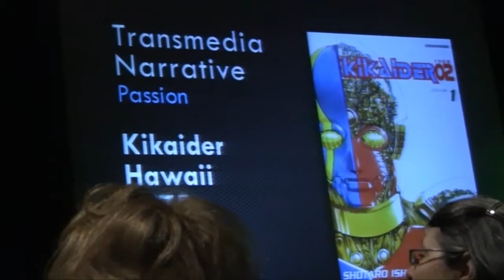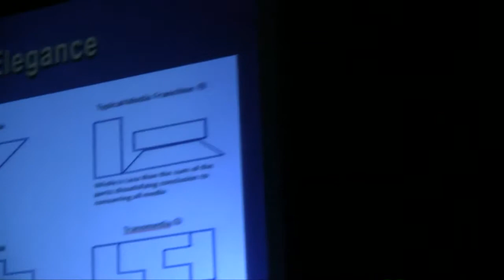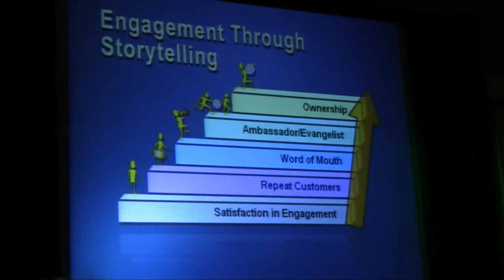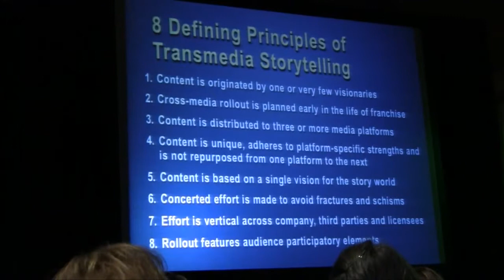Jeff Gomez StarlightRunner part 1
Jeff Gomez of StarlightRunner Entertainment discusses the idea of transmedia production (audio gets better after 1 minute...sorry)